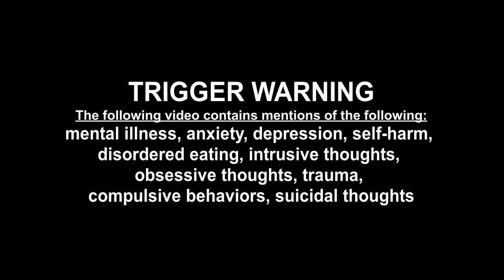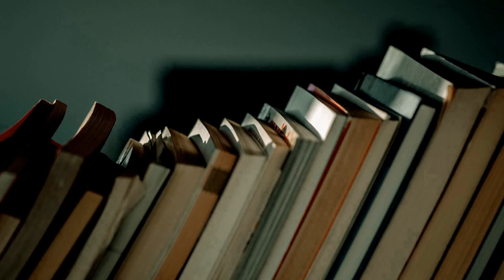My Mental Illness Story || Personal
O.P.E.N

This video is all about my personal experiences will mental illness. I work in the mental health field and the experiences described are my own. Each person with mental illness is very different.

OR, IN A CRISIS? TEXT NAMI TO 741741

Text HOME to 741741 in the US

Bookish: @chaptercviii
Green Ribbon Book Club: @greenribbonBC
Personal: @flambanana

Bookish: chaptercviii
Personal: nuhnuhnuhnuhBATMAN